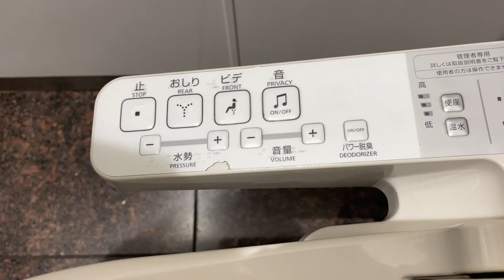Brewery joe presents its Godzilla! January 2024